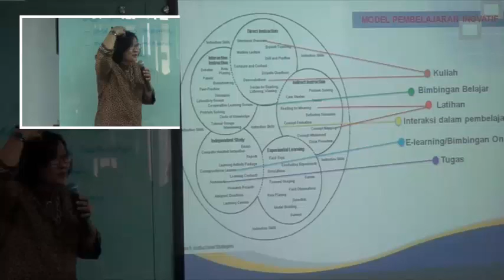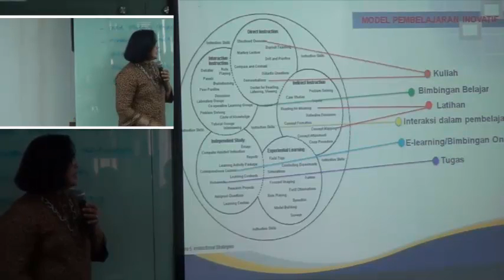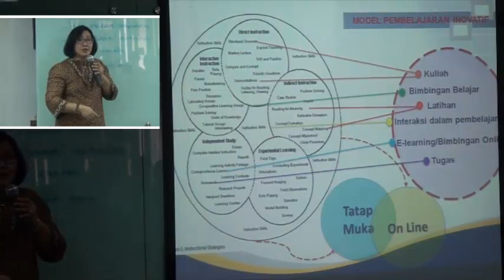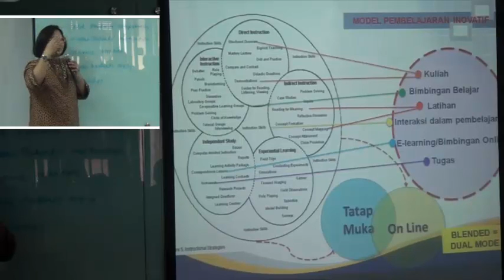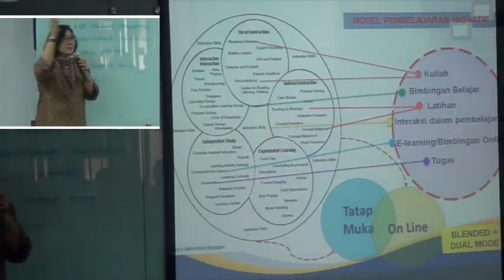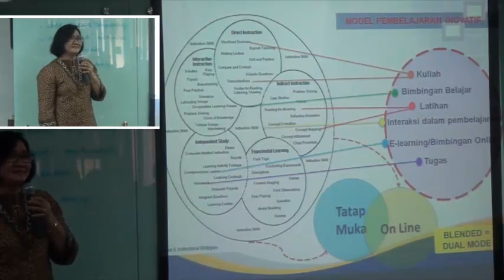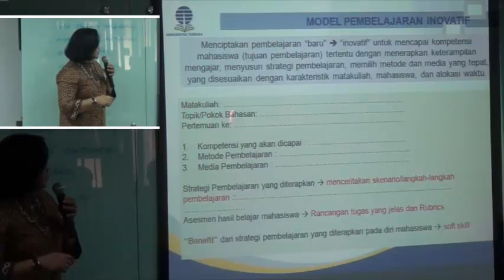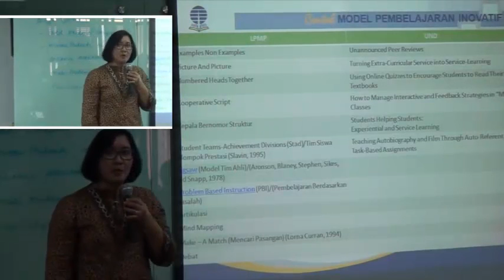(3) Telkom University - Metode Pembelajaran SCL oleh : Dr. Benny A. Pribadi & Dr. Trini Prastati